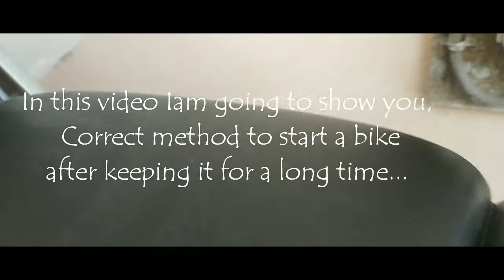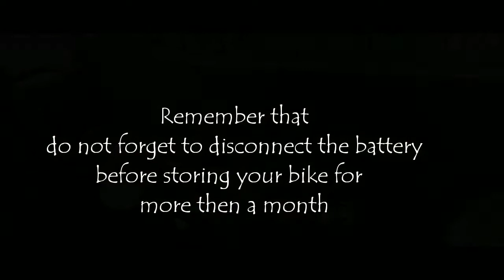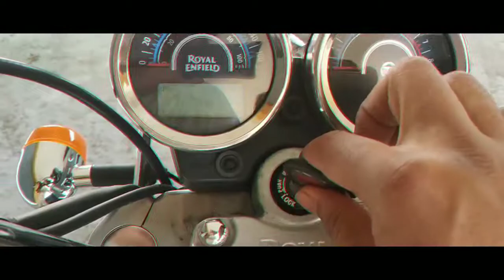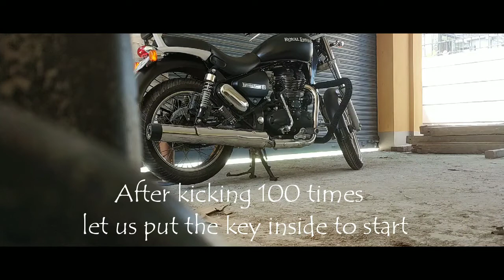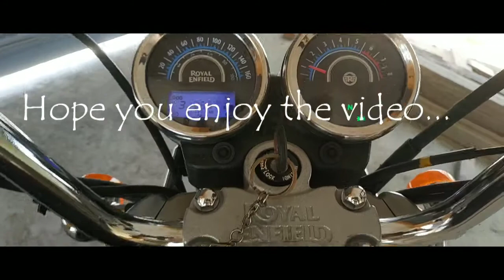How to start bike after keeping it for a long time/ After 6 months Iam starting my bike at once...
The method in this video will keep your bike's engine safe , when you start your bike after long period of time. Hope you will like it.